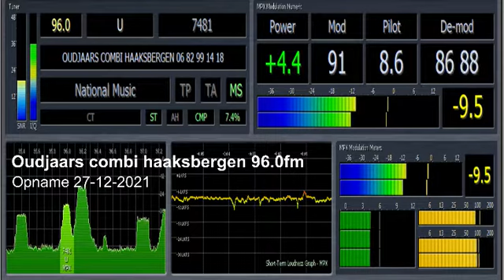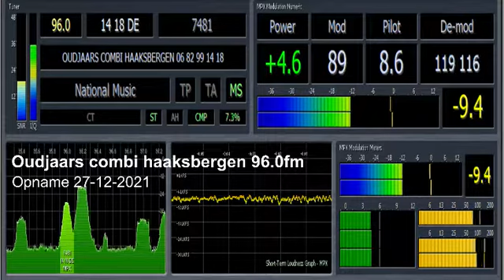Geheimezender Oudjaars combi Haaksbergen 96.0fm